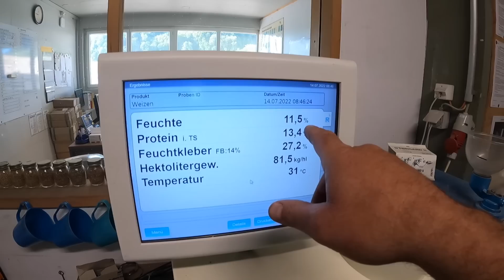DRESCHEN MIT JF MS 90 FarmVlog 143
Leimenhof Wenslingen - So entsteht dein Essen